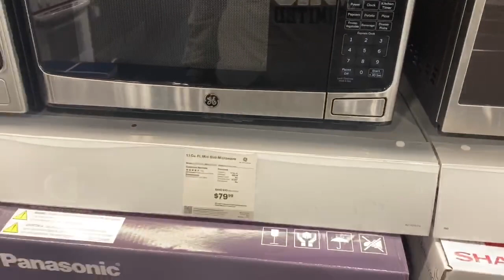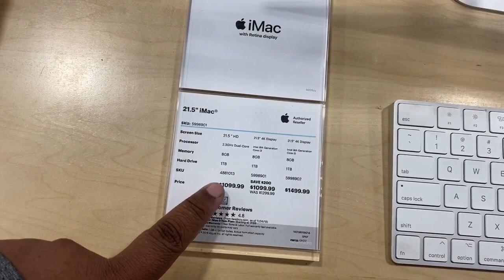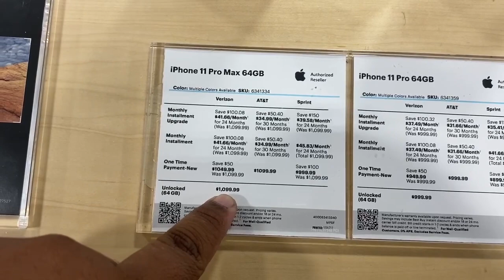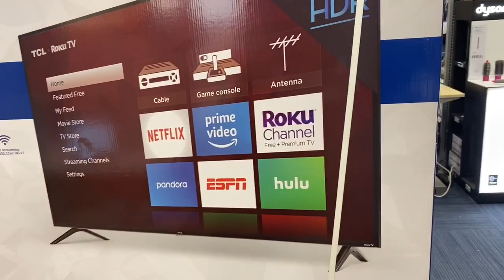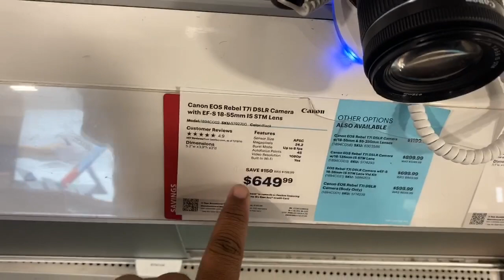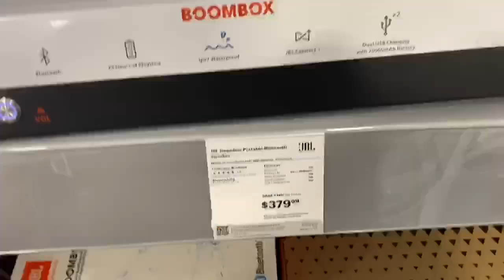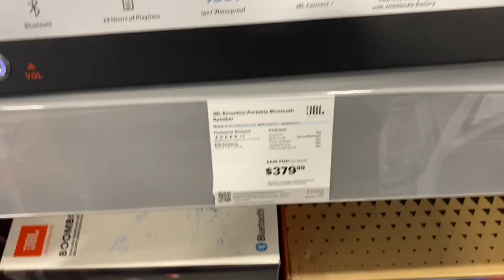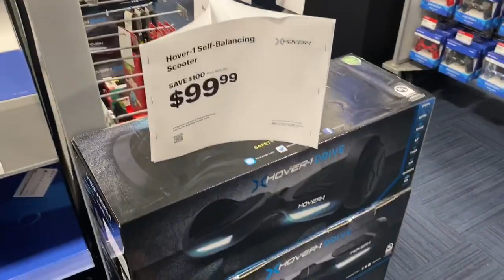PRÉ BLACK FRIDAY NOS EUA 2019 - BEST BUY ELETRÔNICOS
A Black Friday está quase chegando e muitas lojas criam promoções especiais de pré Black Friday . Hoje vou mostrar a loja Best Buy especializada em produtos eletrônicos para conferirmos juntos se realmente existe uma pré Black Friday aqui nos Estados Unidos .

Se você gosta do vídeo curta e compartilhe !